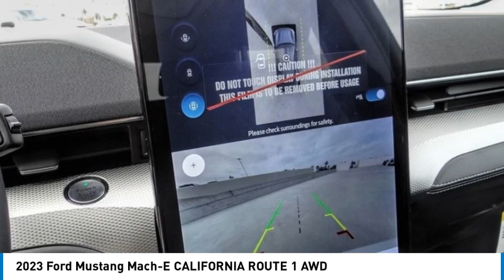2023 Ford Mustang Mach-E RIVERSIDE,TEMECULA,SAN BERNARDINO,MORENO VALLEY,FONTANA 30417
2023 Ford Mustang Mach-E CALIFORNIA ROUTE 1 AWD

Fritts Ford
8000 Auto Drive

FRITTS FORD, PROUDLY SERVING RIVERSIDE, TEMECULA, SAN BERNARDINO, MORENO VALLEY, FONTANA, AND SURROUNDING CALIFORNIA LOCATIONS. THIS STAR WHITE METALLIC TRI-COAT 2023 Ford MUSTANG MACH-E IS EQUIPPED WITH A Electric Motor, AUTOMATIC TRANSMISSION, AND RECEIVES AN ESTIMATED . 2023 Ford MUSTANG MACH-E CALIFORNIA ROUTE 1 AWD 2023 Ford Mustang Mach-E California Route 1 Ready to take home today!. AWD Single-Speed Automatic 105/91 City/Highway MPG Electric ZEV 346hp Stock #: 30417 | VIN: 3FMTK2SU9PMA19183 | 2023 Ford Mustang Mach-E California Route 1 AWD Fritts Ford